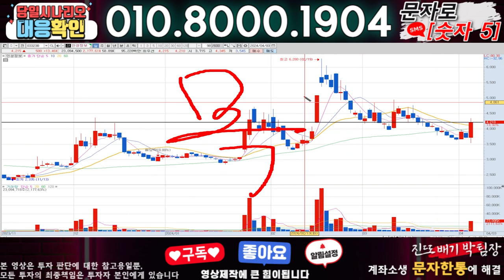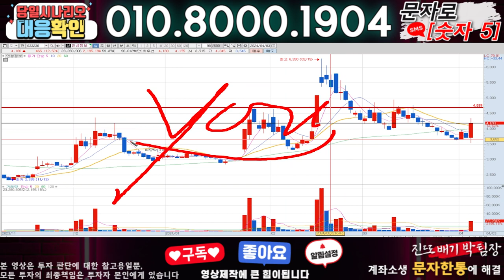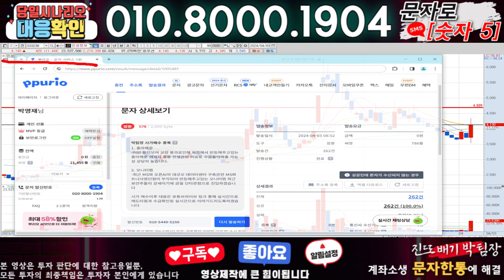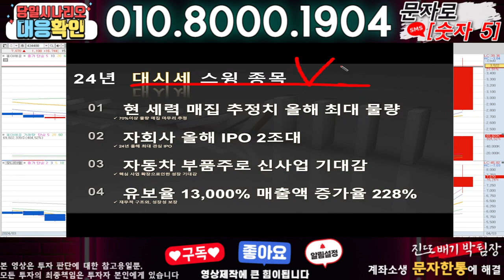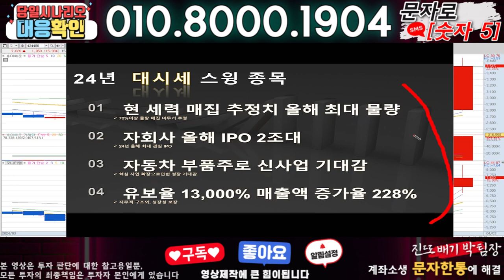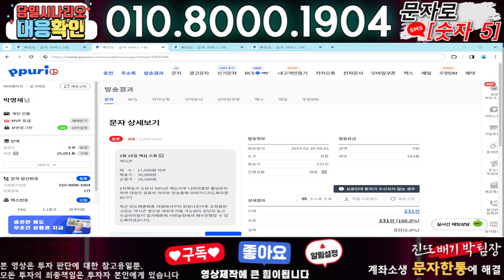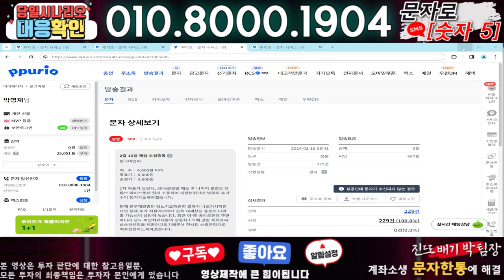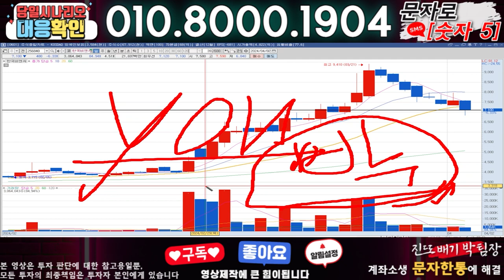인성정보 ) 3분전 기습속보-공식입장발표!! 무슨일인가?